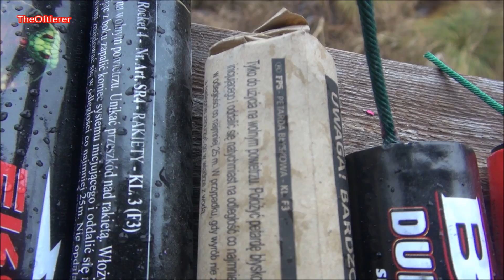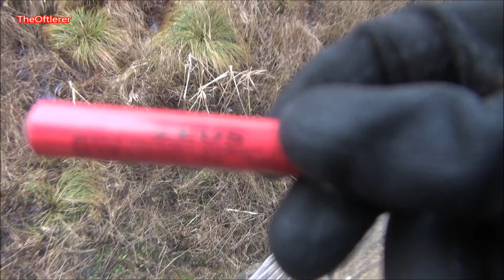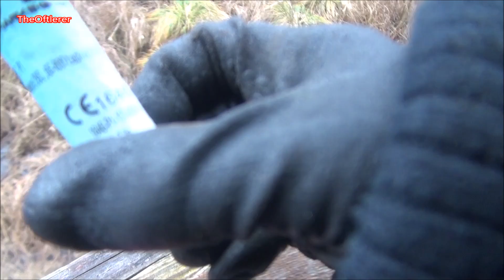MEGA XXXL Firecracker Compilation | TheOftlerer